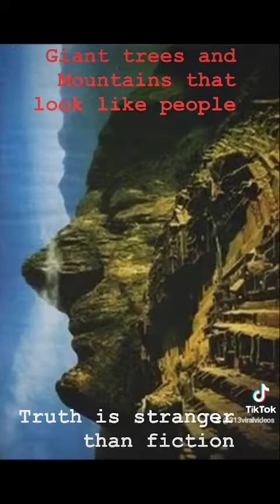Why was this Hidden From Us Until Now